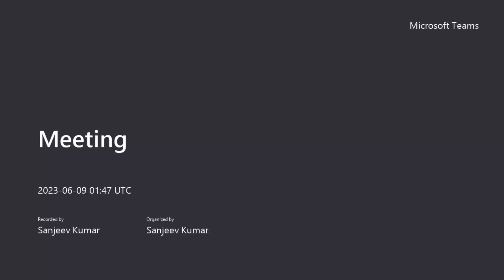Experienced IT Professionals switching to DevOps and Cloud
3. Join YouTube channel membership. Very nominal price just to say thanks and join an open Telegram group for discussions with other DevOps and Cloud experts around the world. We also conduct 1 monthly Microsoft Teams meeting for the group.

4. You can book dedicated time for a one-on-one discussion about your issues/concerns or guidance.